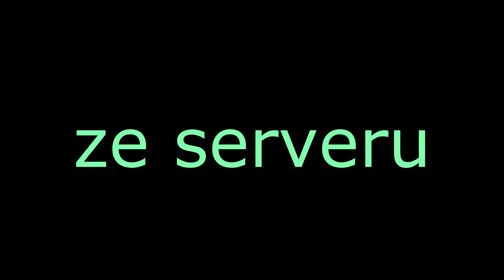Minecraft - Pozvánka na Livestream ze serveru Survival-Games.cz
Snad jste to pochopili :)